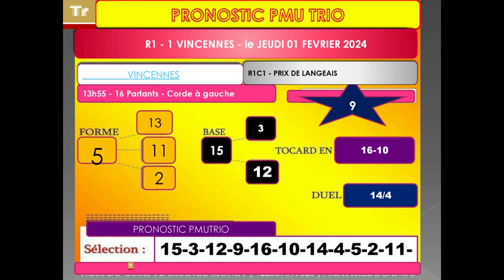PRONOSTIC PMU TRIO 01 02 2024 Pmu simple Pmu couplé Pmu tiercé Pmu quarté + Pmu quinté + Pmu 2/4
Pronstic
R1C1 - PRIX DE LANGEAIS
13h55 - 16 Partants - Corde à gauche - 75.000 Euros - Attelé. - Course B, 2.850 mètres (G.P.)

pronosticpmuquinteandSpécial turf
L'analyse
Spécial Quinté